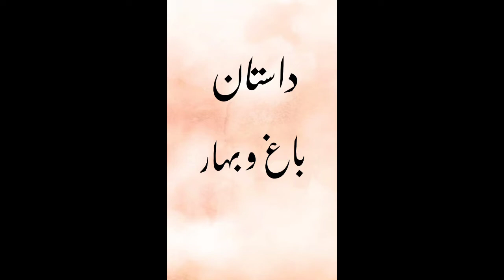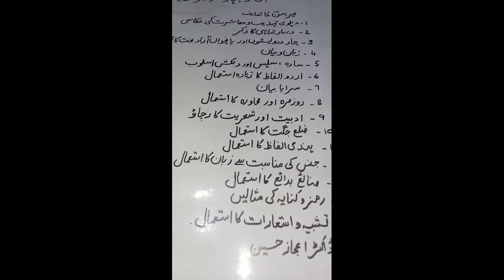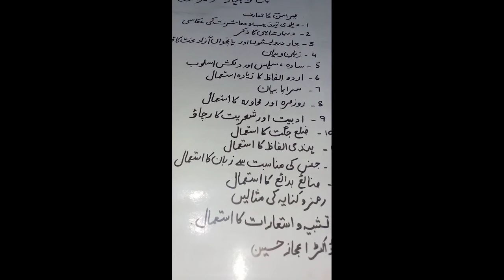MA Urdu lecture part 1. topic bag o bahar ( mir Aman)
Most repeated question in paper  3 Urdu ka  afsanvi Adan. is video  main Dastan k kirdaron, in ki khasosiyat, r kahani k Bary main Jany gy